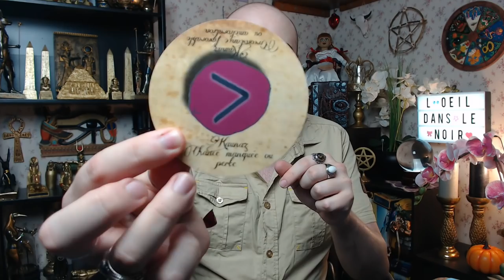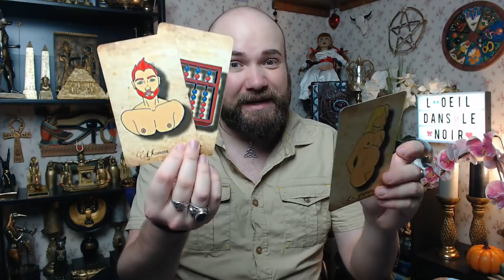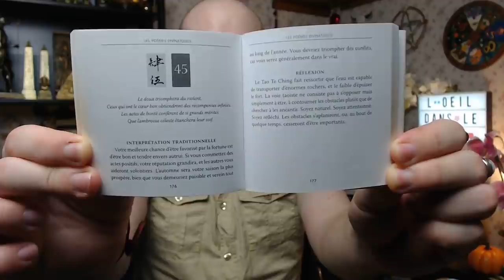🔮WEEK-END DU 16 & 17/01/2021🔮